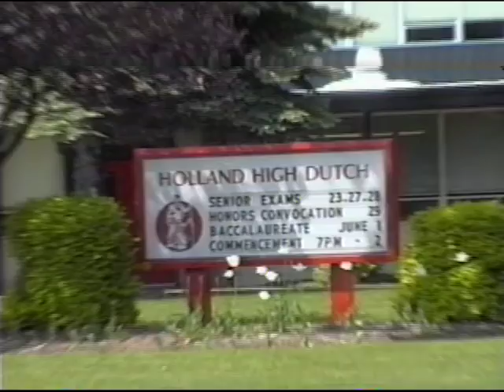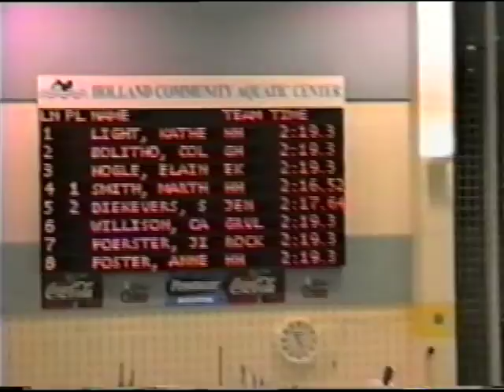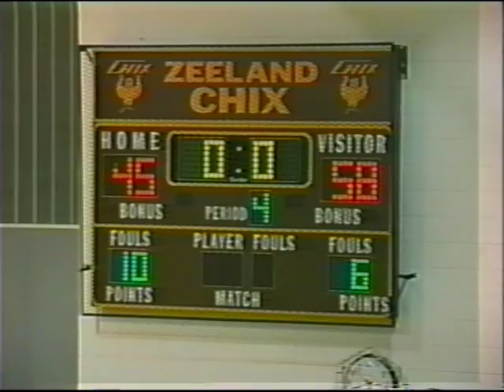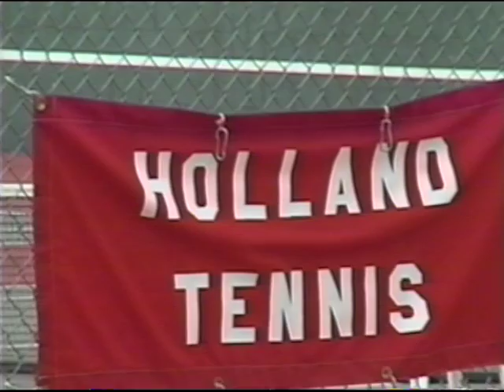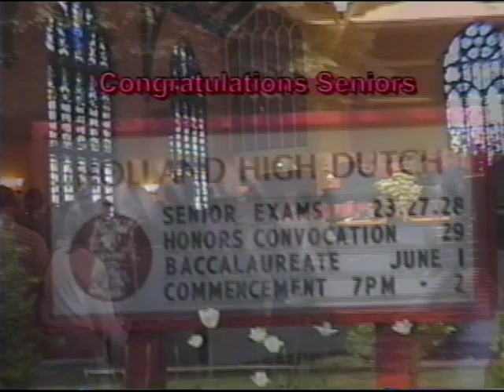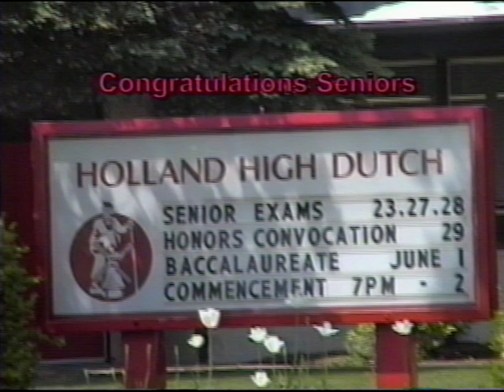Football 2003 Senior Year Highlights